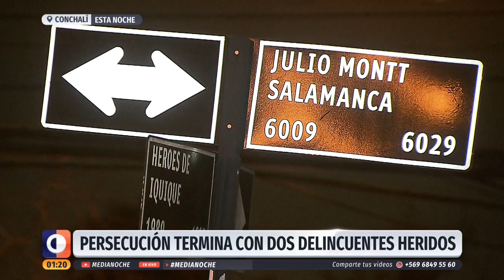Intentaron asaltar a un adulto mayor: Persecución policial deja dos delincuentes heridos en Conchalí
Luego de que personal policial frustrara el robo, se desató una balacera y posterior persecución.